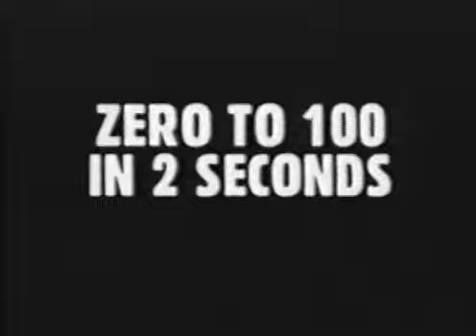Flat Out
trailer